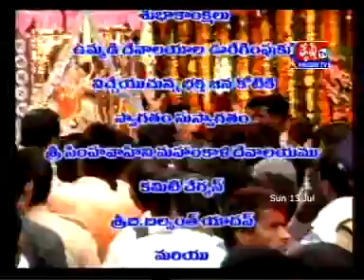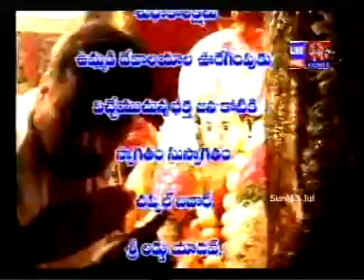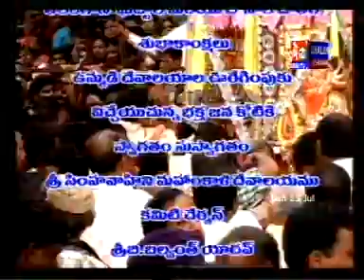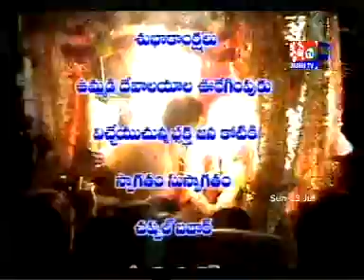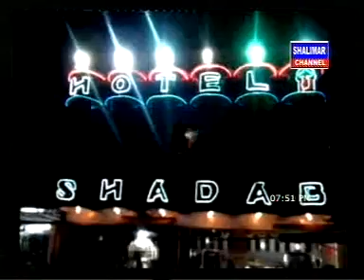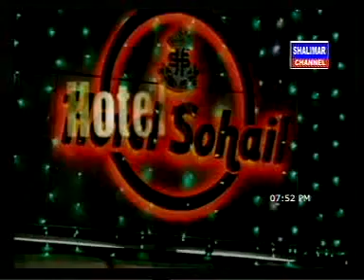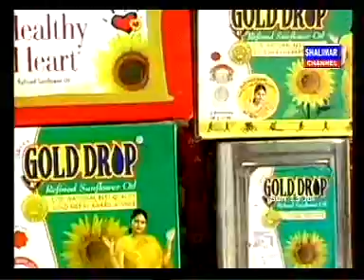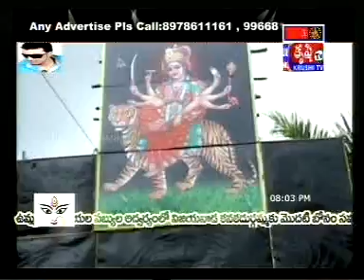bonal gatal swagatham in shalimar channel 8978611161,9948986606